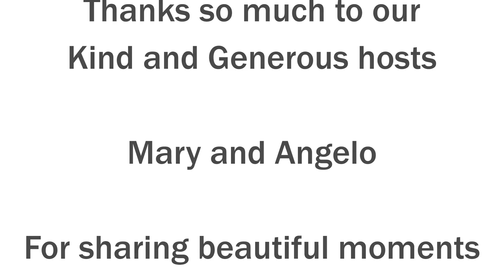A day trip to Tondulu farm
Our family day trip to Tondulu Farm was one filled with interesting adventure and a good opportunity to enjoy warm fellowships with our hosts, Mary and Angelo Asis , owners of a beautiful integrated farm in the heart of Sabah, the Malaysian Borneo !